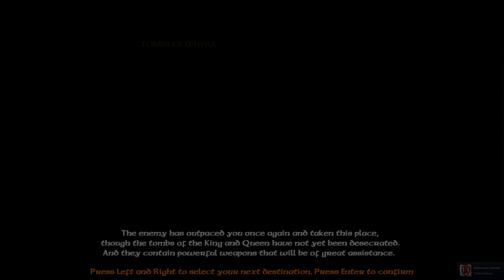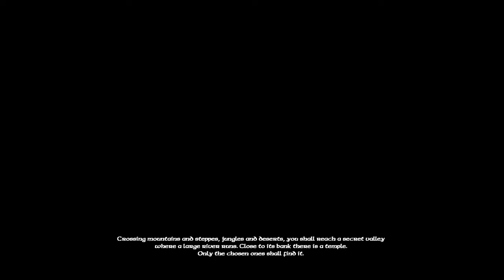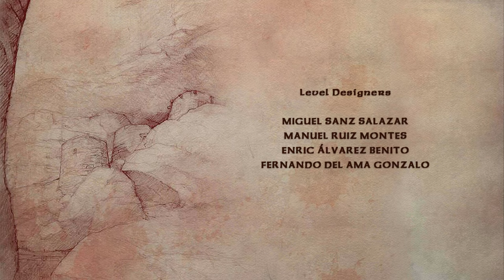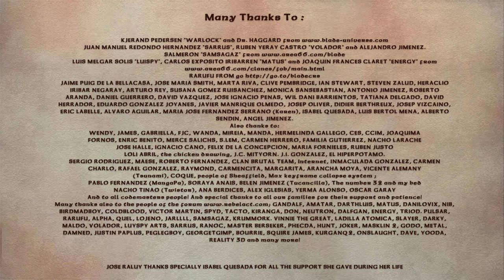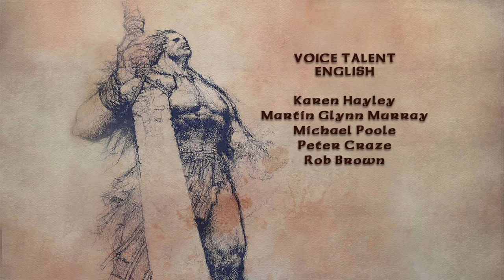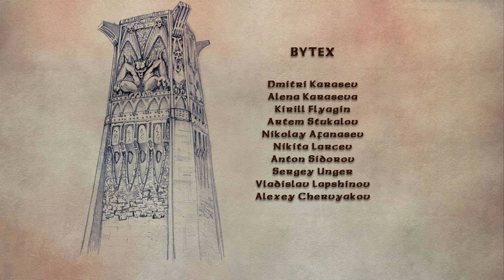🪓Severance: Blade of Darkness [Re-release] - Full Tukaram (Barbarian) Walkthrough + Signs🪓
Please Read Description for Timeline
You kept being very enthusiastic regarding the new release of Blade of Darkness on Steam, so out of the love both you and I share for the game, I decided to make another video with the character you guys probably love the most.
The game got a few upgrades that I applied through this video - 4K resolution + vsync.
I hope you will find it entertaining :)

List of Levels:
01:13 - Kashgar
26:49 - Fortress of Tel-Halaf
49:41 - Mines of Kelbegen
1:22:07 - Tombs of Ephyra
1:50:55 - Island of Karum
2:23:18 - Shalatuwar Fortress
2:47:15 - The Gorge of Orlok
2:59:33 - The Fortress of Nemrut
3:26:03 - The Oasis of Nejeb
3:50:25 - Temple of Al Farum
4:28:40 - Forge of Xshathra
5:00:30 - The Temple of Ianna
5:21:51 - Tel Halaf Sign
5:27:04 - Tower of Dal Gurak
6:07:18 - The Abyss

6:43:25 - Credits + My thoughts